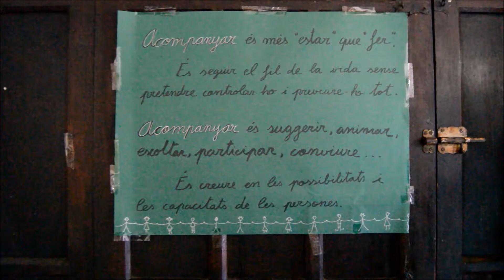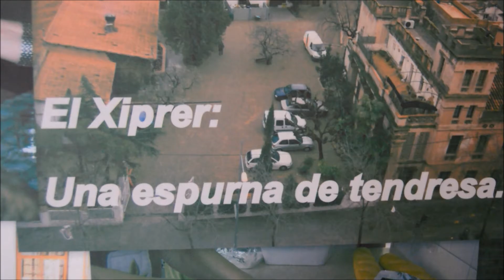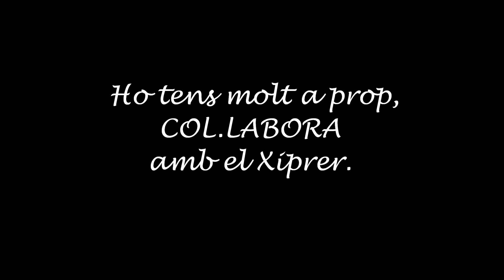"Ho tens molt a prop" - Aprenentatge servei 4tESO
Vídeo realitzat pels alumnes de 4t d'ESO, en l'assignatura de Faig, on han realitzat un voluntariat al menjador social "El Xiprer de Granollers". Podreu col·laborar amb la tasca d'aquest menjador durant les festes de la Salle.